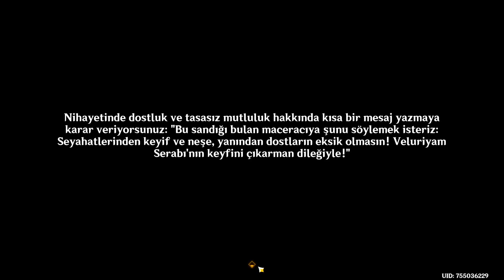Genshin Impact #692 Tuhaf Dönüşler; Türkçe Altyazı; Yorumsuz